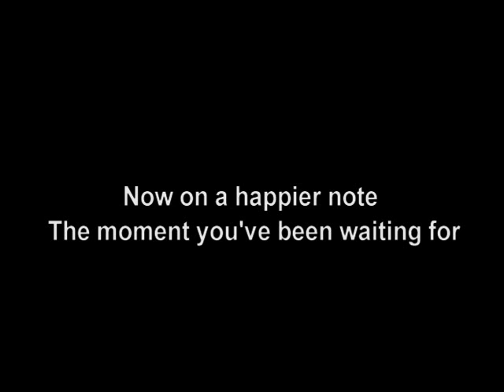035: June10, 2008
In which Carol discusses her feelings about being out of a job soon and dances the macarena.